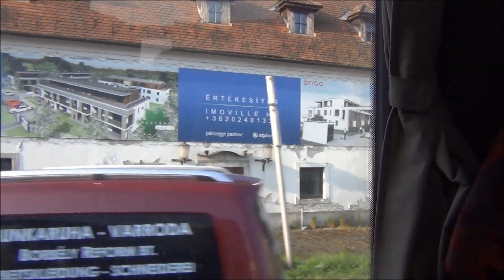HPD-152, Ikarus EAG E95 (Rába)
Utazás HPD-152-vel Mosonmagyaróvárról Mecsérre 2019. április 12-én. / Travelling by HPD-152 from Mosonmagyaróvár to Mecsér on 12th April 2019.